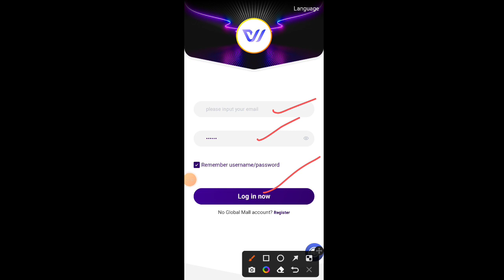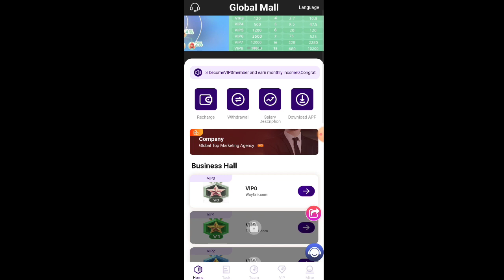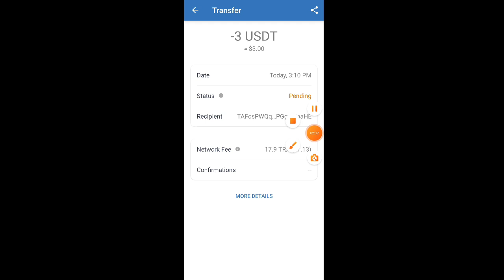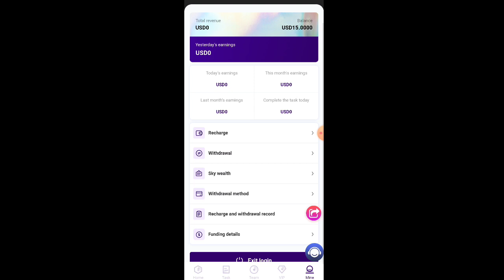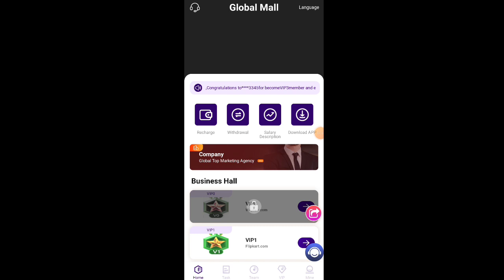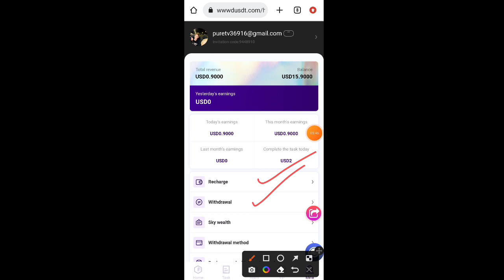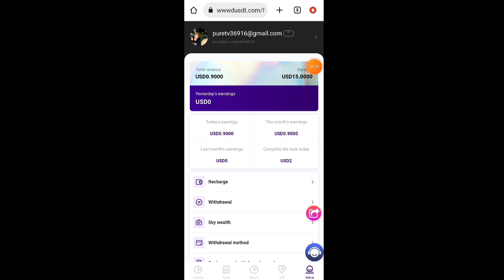Best USDT Mining Sites । Legal Sites Proof of Payment । Easy Money Online From Home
Welcome to the Global Part Time Center!
All members who register an account with the company can get 12USDT reward, and recharge 3USDT to activate the account to upgrade to vip1. After the upgrade is successful, you can do tasks and earn part-time commissions!

LV1 amount is 15USDT, 6% commission per day, earn 0.9USDT per day, monthly income 27.
The LV2 amount is 40USDT, the daily commission is 8.5%, the daily income is 3.4USDT, and the monthly income is 102.
LV3 amount is 120USDT, 9% commission per day, earn 10.8USDT per day, monthly income 324.
The amount of LV4 is 500USDT, the daily commission is 9.5%, the daily income is 47.5USDT, and the monthly income is 1425.
LV5 amount is 1200USDT, 10% commission every day, earn 1200USDT every day, monthly income 3600.
LV6 amount is 3500USDT, 15% commission per day, earn 525USDT per day, monthly income 15750.
The amount of LV7 is 12000USDT, the daily commission is 19%, the daily income is 2280USDT, and the monthly income is 68400.
LV8 amount exceeds 51,000USDT, 20% commission per day, earns 10,200USDT per day, and monthly income is 306,000.

Share the link, invite friends to join Globa lMall, and enjoy team benefits.
Team members deposit 1000USDT, you will get 140USDT team income. 14% bonus
Members of team B deposit 1000USDT, and you will get 40USDT team income. 4% bonus
Team C members deposit 1000USDT, and you will get 20USDT team income. 2% bonus
cryptocurrencyairdrop, Bitcoin. Ethereum.. LitecoinHow to join the airdrop to make money altcoin ready to explode

Fried moneymaking tips for making money online, freecryptocurrency exchange

Altcoins, Cryptocurrencies, Free Airdrops, Dogecoin, Ethereum, Litecoin, Tokens, Bitcoin, Free

mining, trust wallet, wallet transaction, how to make money online, online
earning tips, free TRX how to mine free trx, claim free airdrop tokens

Topics Covered By This Video -:

usdt mining
usdt mining site
earn usdt
usdt
mining
usdt free earn
usdt investment
usdt mining sites 2022
free usdt
investment site
stormgain mining
tether mining
tether usdt
usd mining
100$ per day
app earn
besting earn
dapp trx
dogecoin mining
earn app
earn free money
earning app
earning site
invest
invest and earn money daily
invest money earn daily
mines
mining app
mining site
mining usdt
site
stormgain 2022
stormgain withdrawal
usdt site
usdt tether
usdt thunder
usdt wallet
usdt.gr
usdt.ms
usdtmnb